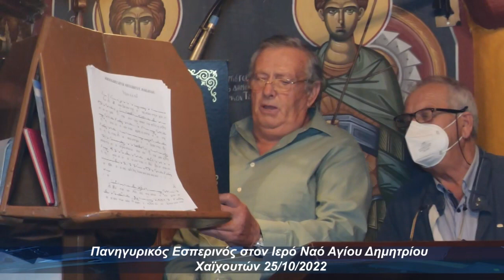Πανηγυρικός Εσπερινός στον Ιερό Ναό Αγίου Δημητρίου Χαϊχουτών